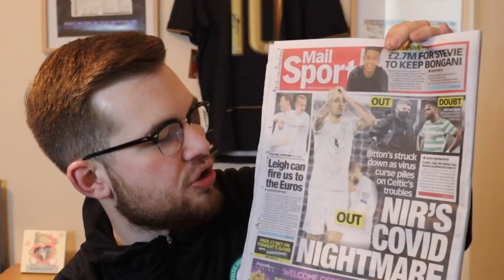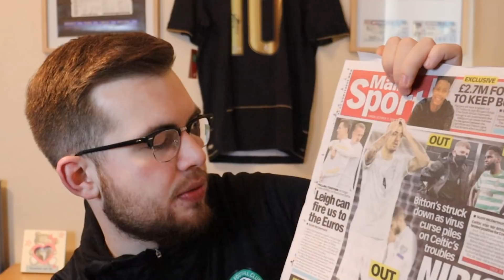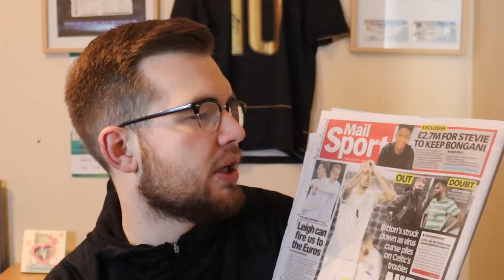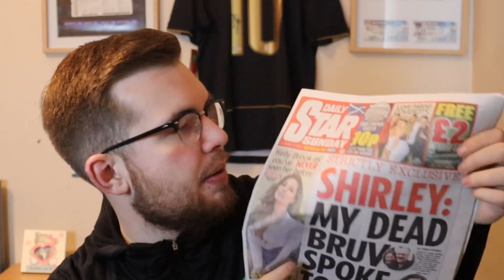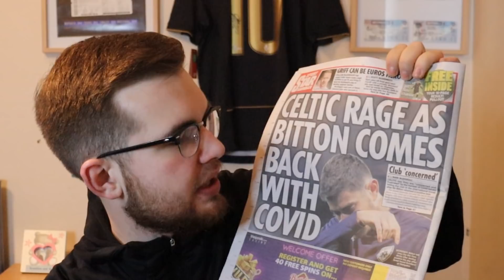"BITTONS COVID NIGHTMARE!" | The Back Pages | 11/10/2020